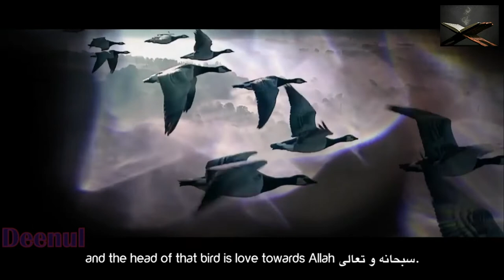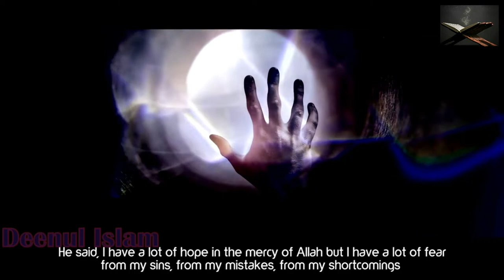Fear And hope┇ Thought Provoking┇ by Ustadh Dr Mohannad Hakeem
Do You Love Or Fear Allah? ᴴᴰ ┇ Though Provoking┇ by Ustadh Dr. Mohannad Hakeem ┇ TDR Production ┇